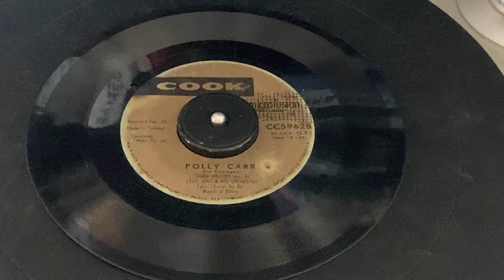POLLY CARR/LORD MELODY acc. by CYRIL DIAZ & HIS ORCHESTRA